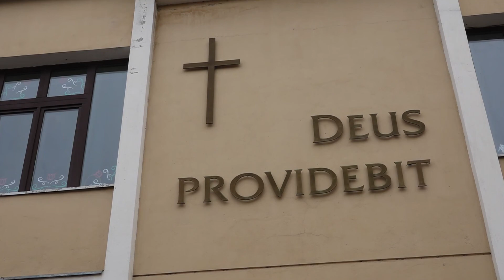Kapaszkodó (9.) - Balla Imre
Balla Imre marosvásárhelyi segédlelkész biztató szavai.
romkat.ro (2020)